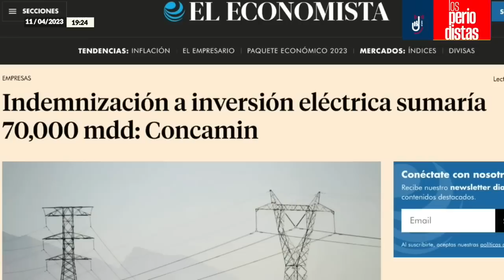El próximo Gobierno debe meter mano en minería, telecomunicaciones y banca: Meyer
Álvaro Delgado y Alejandro Páez conversan con Lorenzo Meyer, Profesor emérito de El Colegio de México…